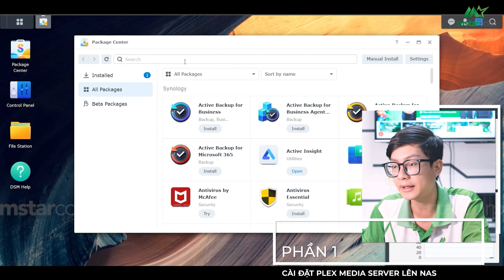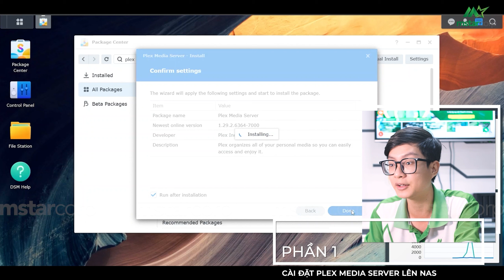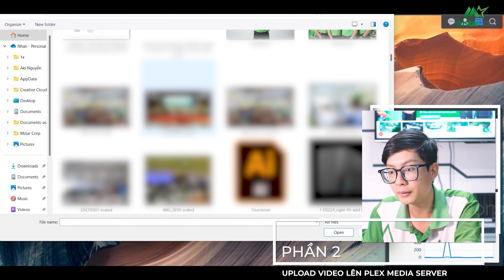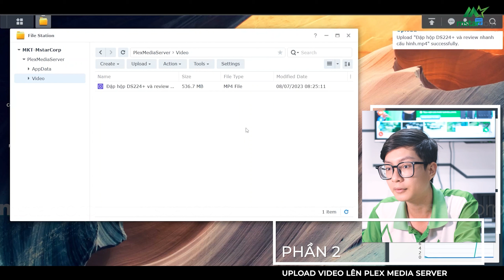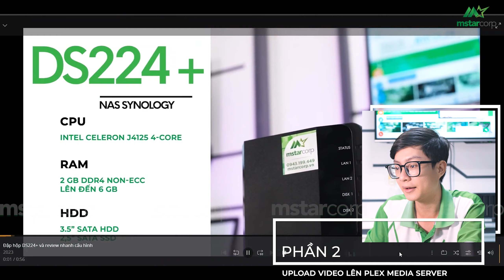Hướng dẫn cài đặt PLEX Media Server trên NAS Synology DS224+ | Mstar Corp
Nếu bạn là một người đam mê giải trí số và muốn tận hưởng những bộ phim, chương trình TV, ảnh từ bất kỳ thiết bị nào thì Plex Media Server sẽ là lựa chọn tốt nhất cho bạn. Sự kết hợp giữa ứng dụng này và NAS Synology DS224+ đã tạo thành giải pháp lưu trữ và truyền phát tập tin đa phương tiện hiệu quả. Xem ngay video của Mstar Corp để khám phá cách cài đặt PLEX Media Server trên NAS Synology DS224+.

Mục lục:
00:00 Giới thiệu
00:17 Danh mục
00:33 Cách cài đặt Plex trên NAS
02:23 Upload video lên Plex trên NAS
04:37 Các dịch vụ trên NAS
Theo dõi Mstar Corp trên các nền tảng:
Những liên kết hữu ích dành cho bạn:
1. Series hướng dẫn NAS cho người mới
2. Top model NAS bán chạy mới nhất:
3. Cộng đồng NAS Synology hơn 10.000+ thành viên

Đặc biệt, Mstar Corp còn cung cấp các dịch vụ chuyên về NAS Synology, đảm bảo trải nghiệm và hiệu quả tốt nhất cho người dùng:
✅ Giải pháp File Server trên thiết bị NAS Synology
✅ Dịch vụ Thu NAS cũ - Đổi NAS mới
✅ Dịch vụ Sửa chữa NAS toàn quốc
✅ Giải pháp giám sát an ninh trên NAS Synology
✅ Giải pháp bảo vệ dữ liệu lên đến 99%.
✅ Dịch vụ triển khai MailPlus Server trên NAS Synology
Mstar Corp chuyên tích hợp và triển khai giải pháp CNTT cho doanh nghiệp
1️⃣ Hơn 15 năm trong lĩnh vực công nghệ thông tin
2️⃣ Service Provider đầu tiên của Synology tại thị trường Việt Nam
3️⃣ Nhà phân phối trực tiếp Synology C2
4️⃣ Tặng gói cài đặt kỹ thuật từ A đến Z trị giá 3,3 triệu
5️⃣ Group hỗ trợ kỹ thuật hơn 10.000 member
6️⃣ Nhân viên hỗ trợ kỹ thuật, hướng dẫn sử dụng NAS
🏤 MSTAR CORP
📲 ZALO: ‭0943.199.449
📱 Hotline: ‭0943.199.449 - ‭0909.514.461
🔎 Trụ sở chính: Tầng 1, Tòa nhà Deli, 75 Hoàng Văn Thụ, P. 15, Q. Phú Nhuận, TP. Hồ Chí Minh
🔎 Chi nhánh Hà Nội: Tầng 11, Tòa nhà Zen Tower, 12 Khuất Duy Tiến, P.Thanh Xuân Trung, Q. Thanh Xuân, TP. Hà Nội